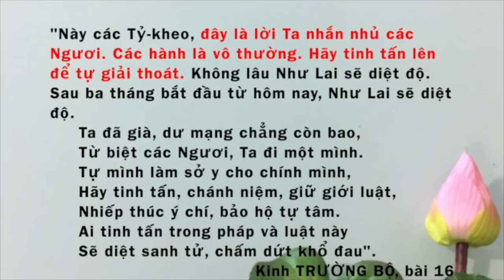SÂN LÀ SAI - Chơn Tín Toàn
Tháng 03/2020
*Link video thứ tự cần nghe: